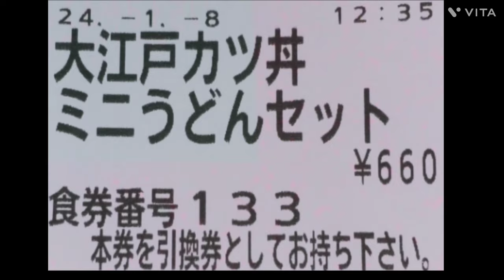ひとり時間、リフレッシュ♡最高/徒歩/桃たっぷりケーキを、作る